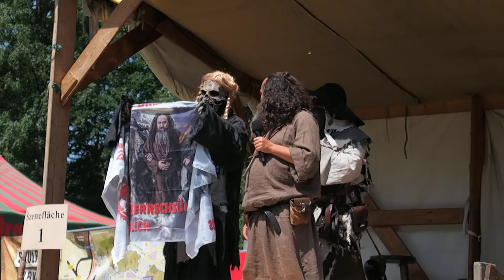MPS Märchenstunde - Bückeburg 1/2021 - Sonntag - Teil 1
Na selten einen so "alten heißen Ofen" gesehen! Dann back mal los, Rectus. Aber ich glaube, das Brot ist wurmstichig. Heute wird das Märchen von " Frau Holle" gegeben. Ob der Tod endlich Mama zu Rectus sagen darf und ob es ein Gute-Nacht-Küsschen gibt seht ihr hier